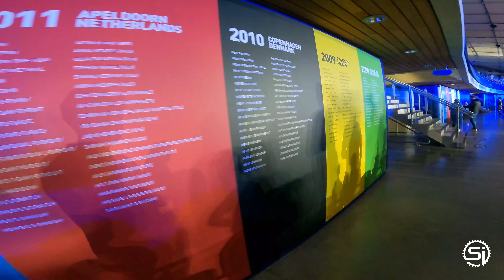UCI Champions League and Losing a RACE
New and first VLOG post on one of my days in the road working and then racing!